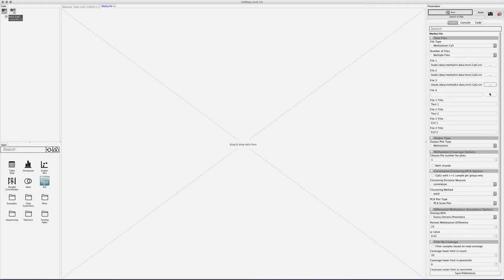MethylKit DMA Demo